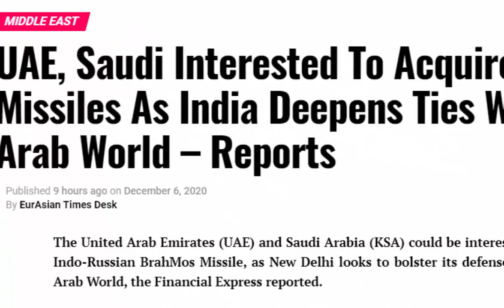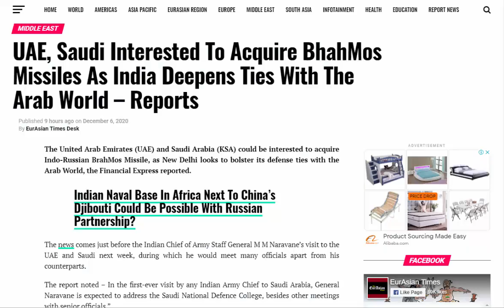UAE Sudia Buy Bhramoos Missile From India | Hamara Pakistan